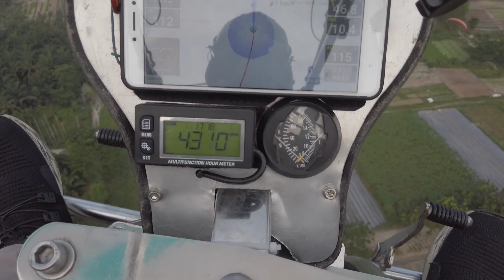PARAMOTOR INDONESIA || RIAU PARAGLIDING CLUB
Assalamualaikum ketemu lagi di channel Riau Dirgantara
video ini diberi Judul
Ini adalah kegiatan kami Riau Paragliding Club Setiap hari Sabtu dan Minggu di Lapter Tucano Lanud Roesmin Nurjadin Pekanbaru
kami selalu melaksanakan latihan rutin baik itu Parmotor, Paratrike dan Towing Paralayang.
Disini kami juga mendidik Putra Putri kami untuk mengenal Olah raga dirgantara ini.
bahkan bukan saja keluarga besar TNI Polri orang umum/sipil juga boleh latihan bersama kami.
banyak anak anak yang latihan Ground Handling dan juga latihan towing paralayang.
bagi anda yang berminat untuk mengenal lebih jauh tentang olahraga dirgantara ini silahkan bergabung dan join dengan club kami Riau Paragliding Club.